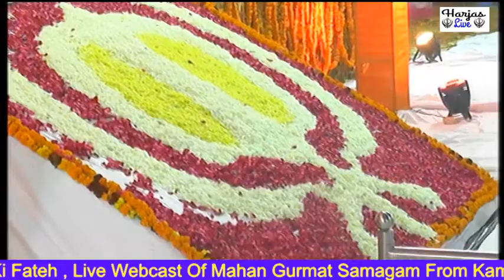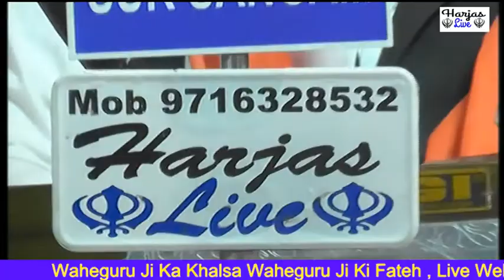Bhai Lakhwinder Singh Ji Darbar Sahib Wale 14 December 2018 Safderjang Enclave Arjun Nagar